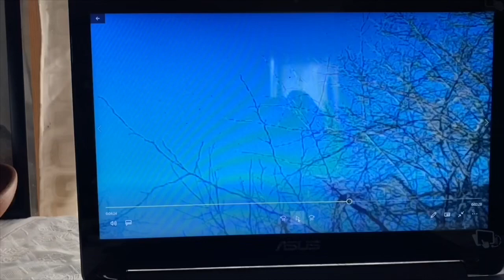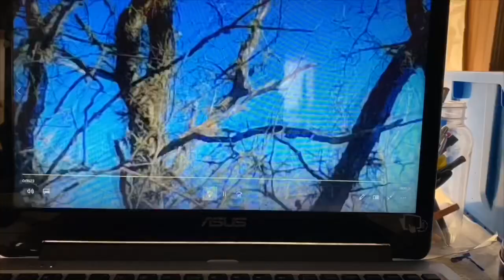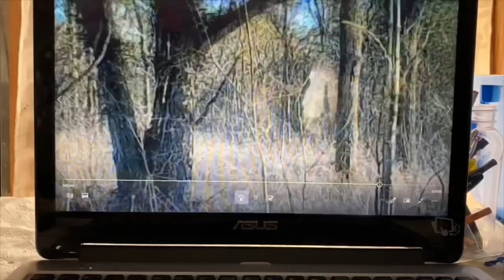Fox Squirrel Hunting 2019-2020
In today’s video we go fox squirrel hunting...and learn about how squirrels will rule the world...so yeah hope y’all enjoy 😁